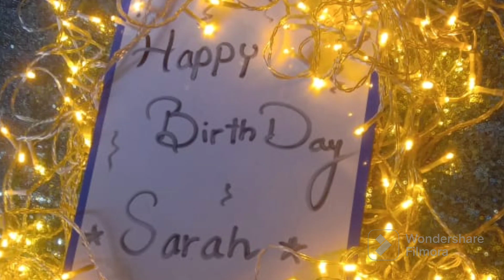Sarah's 6 Birthday 🎂🎊#24 zilhajj 2023#Eid e mubahila#Celebration at Sarah's school 🏫